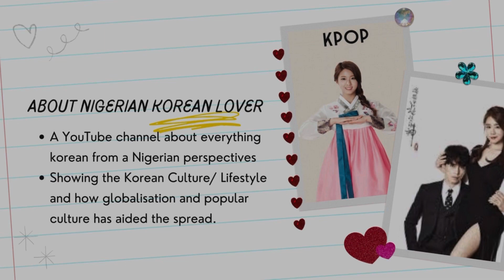MY TTEBOKKI BREAKFAST food review KFPI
tteokbokki

THIS VIDEO IS A EATING AND REVIEWING OF TTEOKBOKKI KOREAN STIR FRIED RICE CAKE BY NIGERIANS FROM
 THE  KOREAN FOOD PROMOTION INSTITUTE & KOREAN CULTURAL CENTRE NIGERIA .

UNBOXING TTEOKBOKKI MEAL KIT
COOKING TTEOKBOKKI FOR THE FIRST TIME

NIGERIANS TRY KOREAN PANCAKES (KIMCHI JEON) FOR THE FIRST TIME  SEE THEIR REACTION

ered by the Korean Food Promotion Institute (KFPI)
The Kit has 12 dishes
I am going to explore my culinary skills & taste buds.@NigerianKorean

TTEOKBOKKI, black woman eats tteokbokki, EAting TTEOKBOKKI STIR FRIED RICE CAKE for first time, Nigerians eat STIR FRIED RICE CAKE, review of Tteobkbokki,
EAT & REVIEW TTEOKBOKKI STIR FRIED RICE CAKE WITH NIGERIANS,
Mukbang, hansik, NIGERIANS TRY KOREAN TTEOKBOKKI STIR FRIED RICE CAKE FOR THE FIRST TIME  SEE THEIR REACTION,
UNBOXING MY KOREAN HANSIK KIT, KOREAN HANSIK, KOREAN FOOD PROMOTION INSTITUTE , KOREAN CULTURAL CENTRE NIGERIA, KADI O, NIGERIAN korean lover, kOREAN CUISINE,
,한식진흥원 ,KFPI ,Koreanfoodpromotioninstitute ,나이지리아한국문화원 ,KCCN ,KFoodChallenge